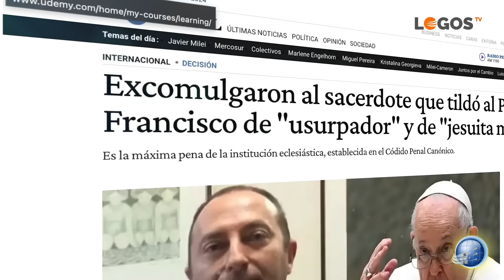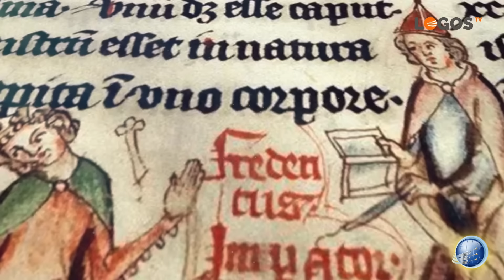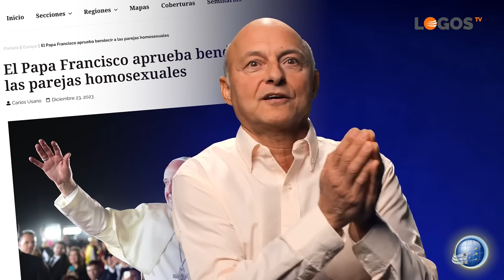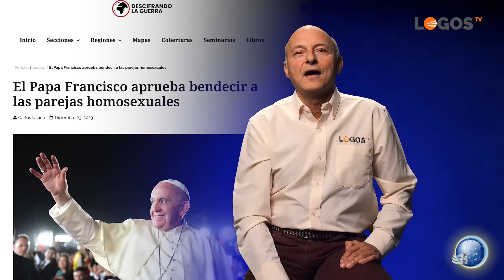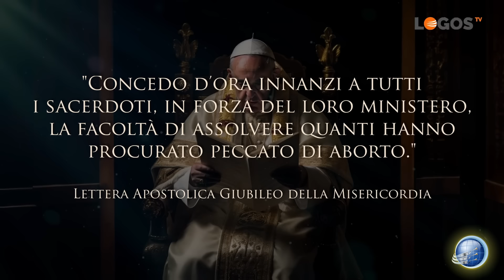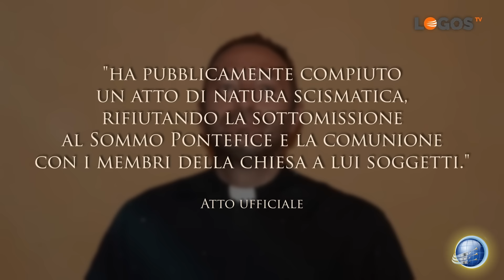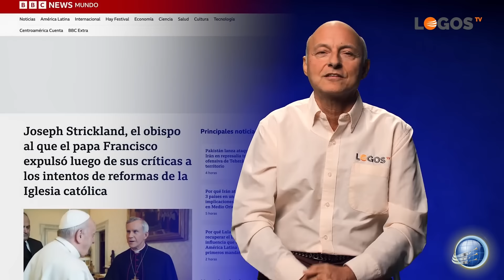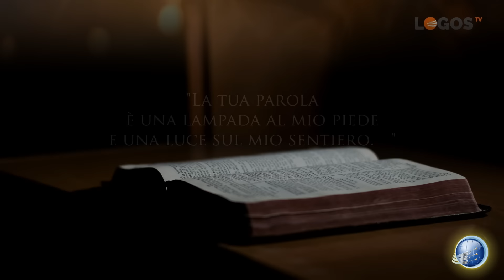Scomunica lampo - La tempesta perfetta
Juan Surroca ci illustra quanto accaduto al sacerdote cattolico Ramon Guidetti, scomunicato perché non ha voluto sottomettersi al volere del papa.

Il libro "Il gran conflitto" è scaricabile gratuitamente in formato elettronico da qui